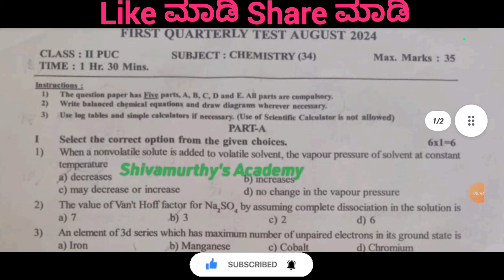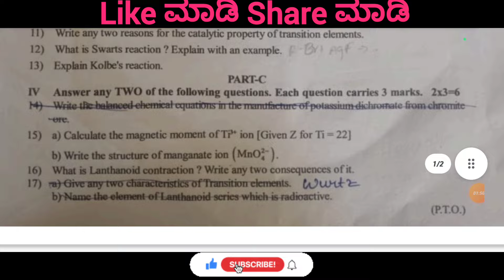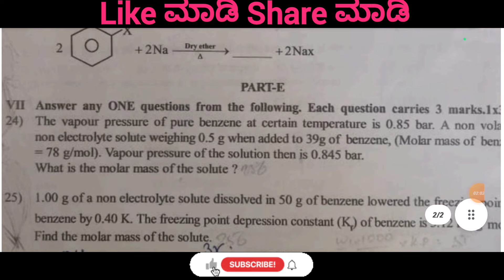2nd PUC Chemistry 1st Test Question Paper#shivamurthysacademy#chemistry#2ndpuc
2nd PUC Chemistry 1st Test Question Paper#shivamurthysacademy#chemistry#2ndpuc#2ndPUCChemistry1stTestQuestionPaper#shivamurthysacademy#chemistry#2ndpuc#keyanswers#2ndpucchemistry#1sttest

2nd PUC Physics 1st Chapter  Electric Charges and Fields  PYQ From 2014 to 2020 :-

2nd PUC Physics 2nd Chapter Electrostatic Potential and Capacitance important previous year question paper from 2014 to 2020

2nd PUC Biology 1st Chapter Reproduction In Organisms Important Previous Year Question Paper From 2014 to 2020 Question

Shivamurthysacademy

About :-